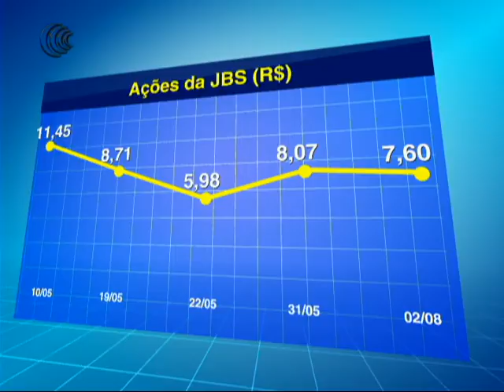AGROAÇÕES - 05/06/2017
Os bancos estão pressionando a J&F a oferecer mais garantias para que possam estender os prazos de pagamento de dívidas do grupo, que reúne empresas como JBS, Eldorado e Vigor. As negociações ficaram mais duras após o acordo de delação de Joesley e Wesley Batista.

De acordo com a apuração da Folha de São Paulo apurou a reportagem com executivos envolvidos nas conversas, a exposição dos principais bancos do país ao grupo supera R$ 23 bilhões. A Caixa Econômica Federal é o principal credor, com cerca de R$ 10 bilhões, seguida pelo Banco do Brasil, com R$ 4,7 bilhões.

O grupo JBS, dos irmãos Joesley e Wesley Batista, responde a 34 mil ações trabalhistas. O dado está nas demonstrações financeiras de 2016 da empresa e pode representar perda de R$ 2,6 bilhões. Em 2015, havia 31,1 mil processos em andamento.